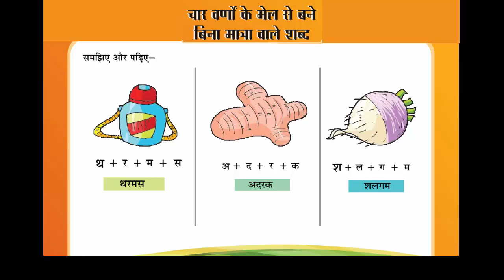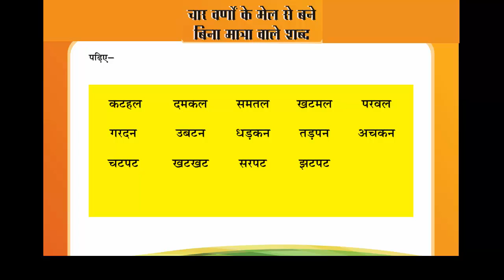Ukg - Char Varnon Ka Mel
Copy Right Ower By Evoke Media Sevices